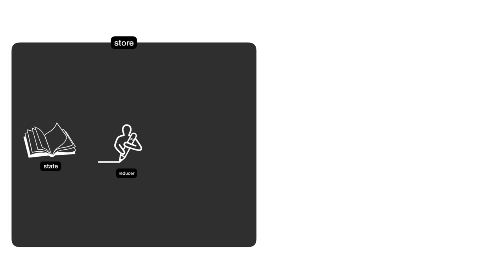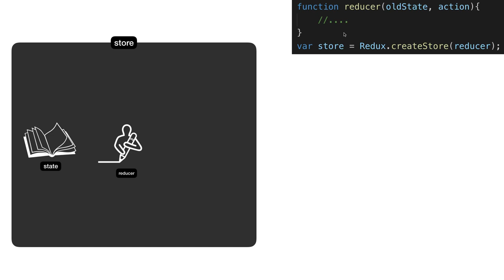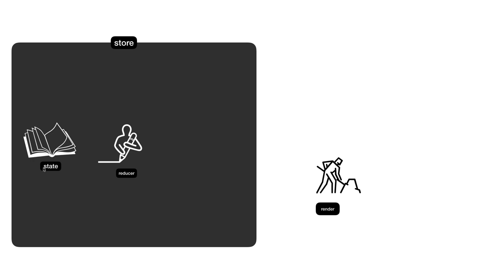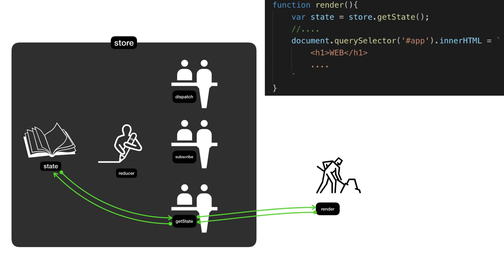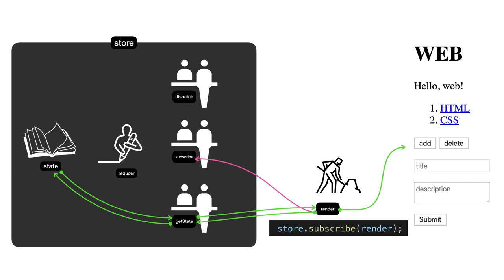Redux - 2.2. 리덕스 여행의 지도 : state와 render의 관계